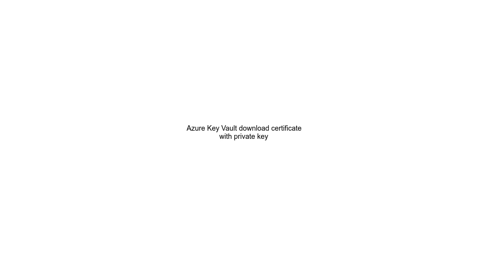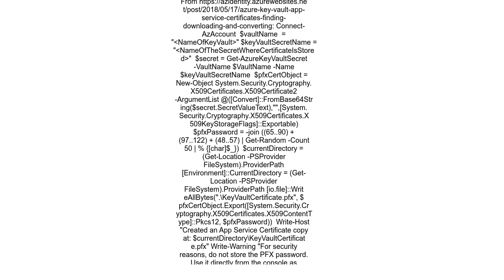Azure Key Vault download certificate with private key